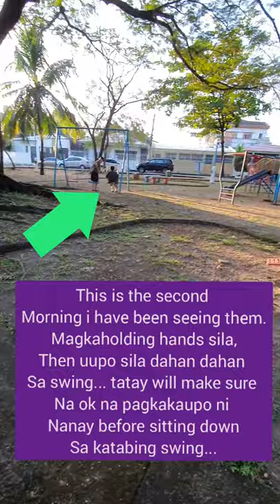TRUE LOVE -- MAY FOREVER TALAGA!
Ito ang perfect example ng song na Grow Old With You